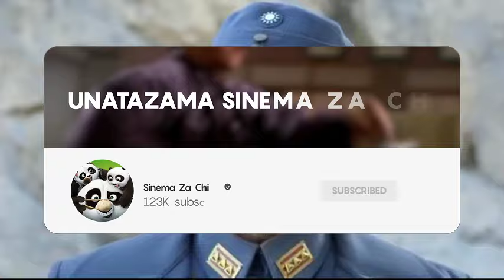CATCH THE WOLF 93 IMETAFSILIWA KISWAHILI